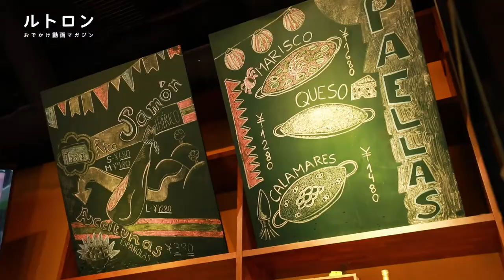「スペインバル Massa」で本格的なスペイン料理を！ 安くて美味しく、気軽に立ち寄れるお店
大阪・なんばの「スペインバル Massa（マッサ）」は、手ごろなお値段で本格的なスペイン料理をいただけるレストラン。おシャレなお店には、女性のお客さんが多く来店します。人気のパエリアをはじめ、いただけるお料理はどれもお店の自慢の料理ばかり。今回は「スペインバル Massa」の魅力をご紹介いたします。

ーーー

 ーーー
アプリはこちら♪
◆ iOSアプリ